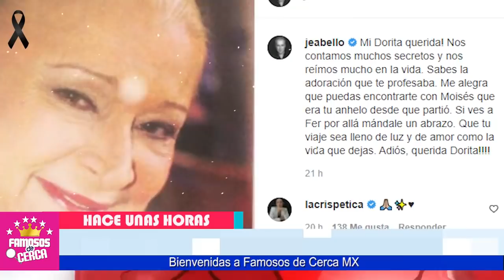🎚️🖤 𝗦𝗘 𝗙𝗨𝗘 𝗠𝗨𝗬 𝗝𝗢𝗩𝗘𝗡...!!! Pierde La Vida Famosa Actriz de / 𝗬𝗢 𝗦𝗢𝗬 𝗕𝗘𝗧𝗧𝗬 🔴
Hace Pocas Horas / Devastadora Noticia llega al Elenco De Yo Soy Betty la Fea

 BIENVENIDOS!!!
suelta la sopa
televisa
exclusivas
venga la alegria
tv azteca
polemica
chismes
Entertainment
farandula mexico